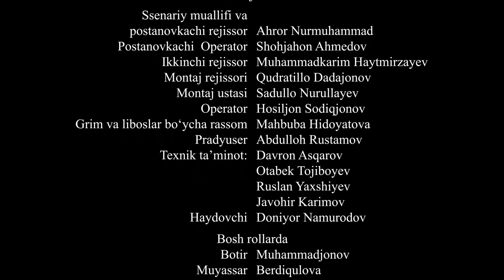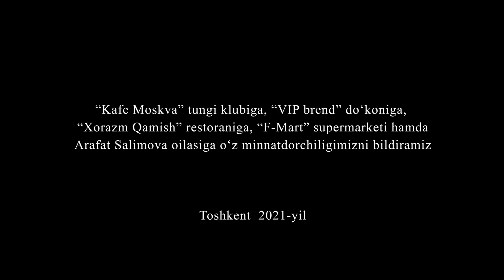Ko'ngil (o'zbek serial) 76 - qism | Кўнгил (ўзбек сериал) 76 - қисм